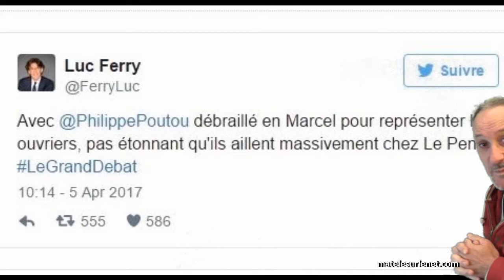Le twitt du mépris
Réaction suite au Twitt envoyé par Luc ferry (ancien ministre -et Philosophe Arrrg ! ) insultant Philippe Poutou (NPA)  pendant le grand débat des Présidentielles à la télévision.